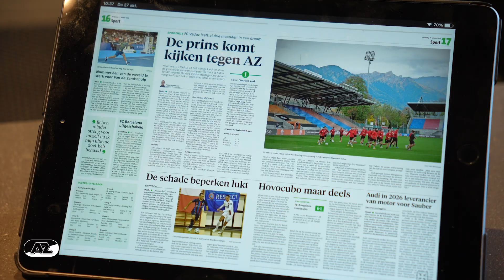🗞 Henk & Hugo: 'We houden gewoon de nul' | De Kranten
Henk van Rijnsoever en Hugo Hovenkamp nemen de Liechtensteinse kranten door met AZ TV-host Marlon Braakman.